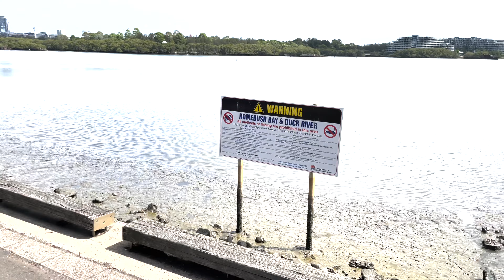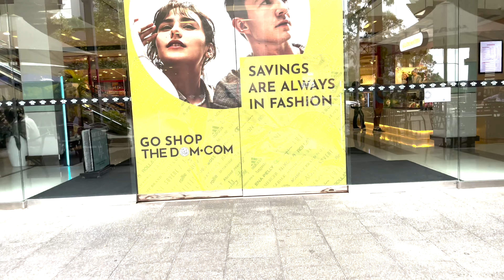Rhodes Town Centre, Sydney Australia Walking Tour.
Welcome to Rhodes, Sydney - a vibrant suburb situated on the Parramatta River, just 16 kilometers west of the Sydney CBD. In this short vlog, I'll take you on a quick tour of some of the highlights of this beautiful area. We'll explore the waterfront, check out the shopping center, and take in the stunning views of the city skyline. Join me as we discover all that Rhodes has to offer!